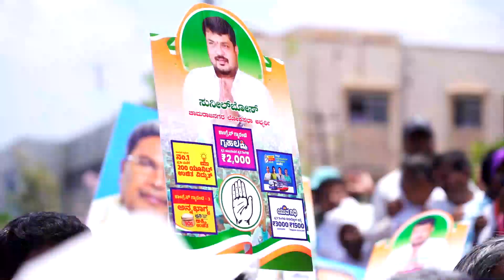ಚಾ.ನ ಲೋಕಸಭಾ ಅಭ್ಯರ್ಥಿ ಸುನೀಲ್ ಬೋಸ್ ಪರ ಸಿಎಂ ಸಿದ್ದರಾಮಯ್ಯ,ಡಿಕೆ ಶಿವಕುಮಾರ್ ಚುನಾವಣಾ ಪ್ರಚಾರ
Nandini Nayak reporter Mysore

ನಂದಿನಿ ಮೈಸೂರು